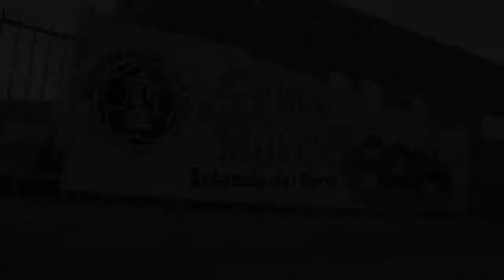Road to Milk Cup - San Luis de Colina, Chile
Fantastic video production from our friends Ganamos Todos and San Luis de Colina in Chile!!

In early 2013 a youth soccer tournament was staged in Chile, with the top prize for winner of the tournament being an opportunity to travel to Northern Ireland to participate in the 2013 Northern Ireland Milk Cup! In the tournament, all 49 teams participated with San Luis de Colina coming out as eventual winners.

We look forward to welcoming the Chileans for NI Milk Cup 2013, July 28th - August 2nd 2013

And download the Milk Cup smartphone and tablet app via your phone's web browser:
myapp.is/nimilkcup